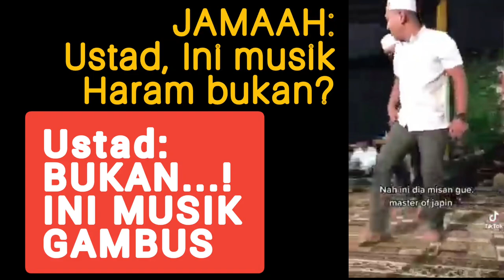Wahabi & aswaja sepakat‼️TIDAK ADA MUSIK HARAM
Facebook zaka